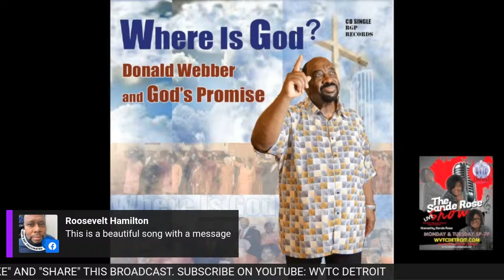THE SANDE ROSE SHOW WITH BLINKY WILLIAMS 07/27/21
THE SANDE ROSE SHOW WITH SINGER/SONGWRITER BLINKY WILLIAMS - 07/27/21